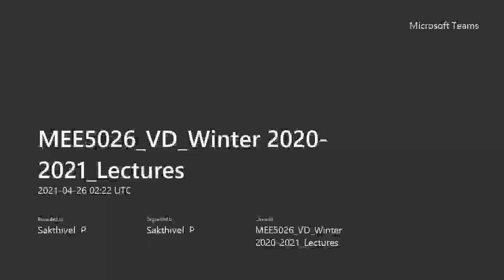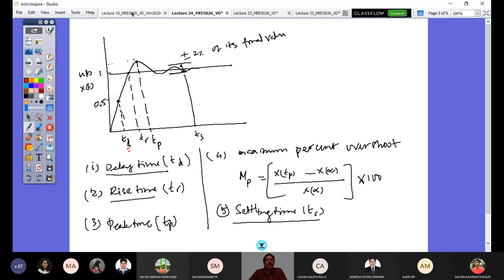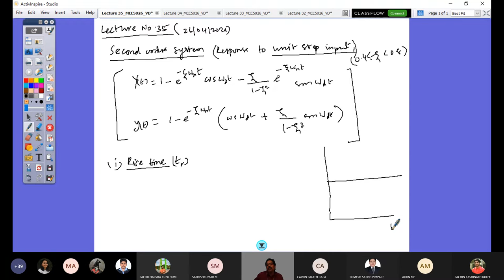Vehicle Dynamics Lecture 35 (Recap & Attributes of transient response study)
Delay time, Rise time, Peak time, Maximum overshoot, Settling time explained response of unit step function of the second order system.